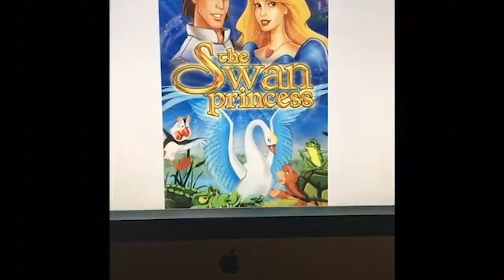Nathan's Livery | The Swan Princess 25th Anniversary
Nathan Higa is acknowledged by Producer, Seldon O Young, at the Swan Princess 25th Anniversary Celebration on October 24th, 2019, for his excellent marketing idea. Nathan designed a Swan Princess livery for Hawaiian Airlines in honor of the anniversary. Hawaiian airlines responded by sending Nathan a model A330 complete with Nathan's design.

The animated movie adventures of Princess Odette, Prince Derek, JeanBob, Speed, Puffin include the original Swan Princess animated movie (1994), The Secret of the Castle (1997), The Mystery of the Enchanted Treasure (1998), The Swan Princess Christmas (2012) and A Royal Family Tale (2014). In this fifth episode, Princess Alise joined Odette and Derek's charming royal family. The adventures of Princess Alise and her friend, Lucas, can be experienced in The Swan Princess: Princess Tomorrow, Pirate Today (2016), The Swan Princess Royally Undercover (2017), The Swan Princess A Royal Myztery (2018), The Swan Princess Kingdom of Music (2019) and will continue in the 10th feature film coming to DVD and digital in 2020.

Nathan Higa is acknowledged by Producer, Seldon O Young, at the Swan Princess 25th Anniversary Celebration on October 24th, 2019, for his excellent marketing idea.